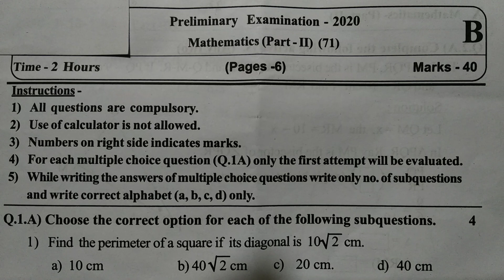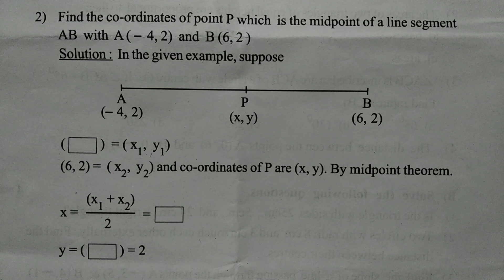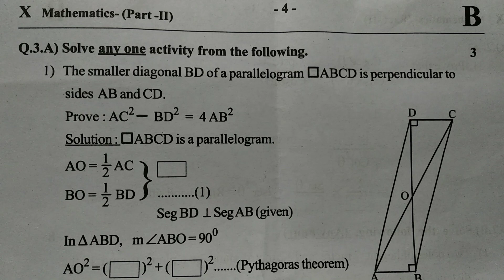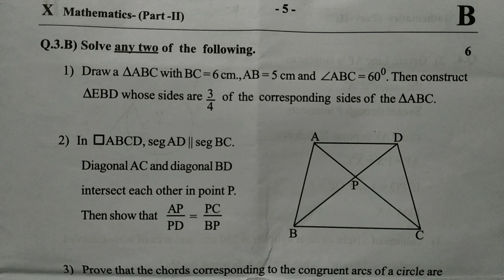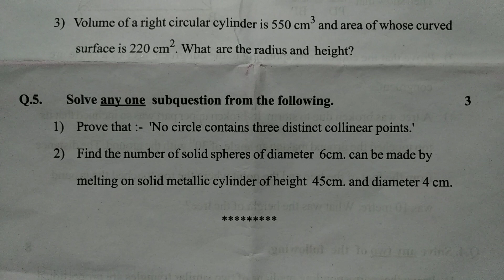Mathematics Part II ( 10th Practice Paper)